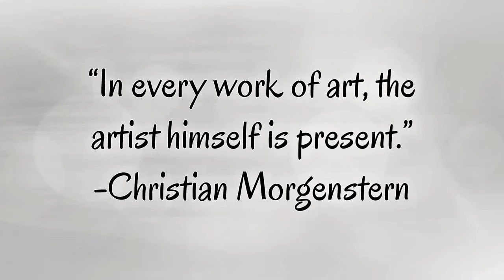Acrylic painting [ Matilda]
Musician: InShot